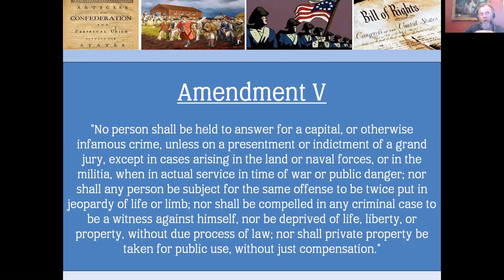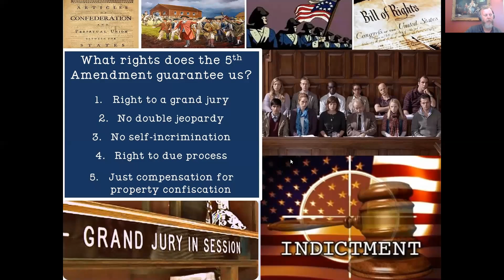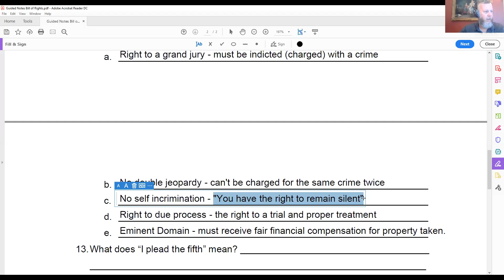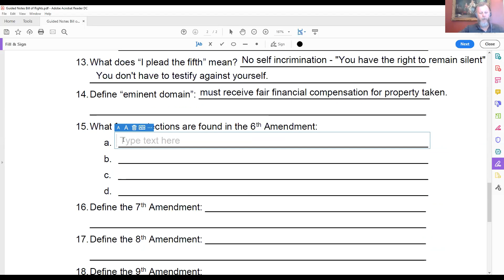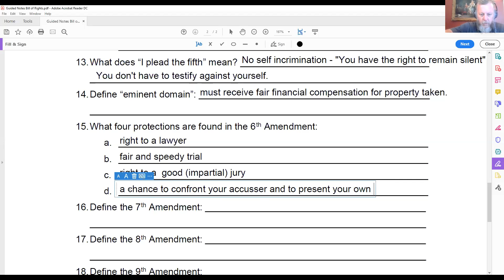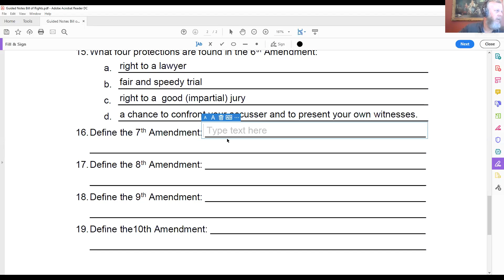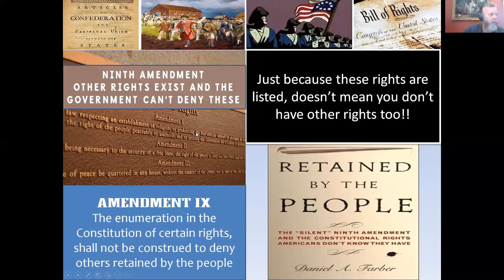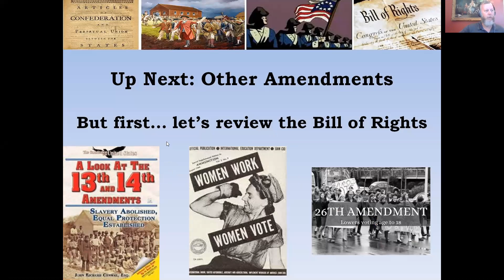Live Bill of Rights Part 2